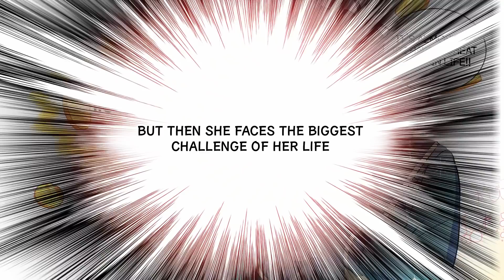21c fashion hacks introduced to the MIDDLE AGES?!?! ft. Queen's Challenge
This is the official trailer for Empress Cesia Wears Knickerbockers.
Can Yuri please the queen with her designs?